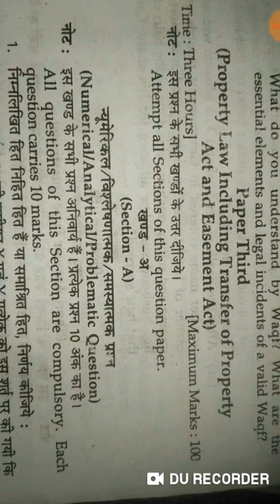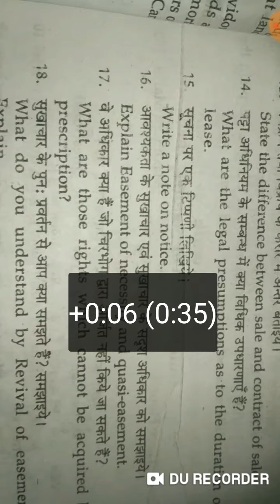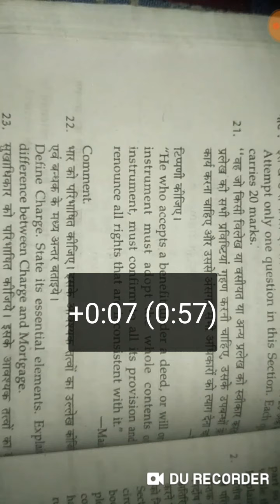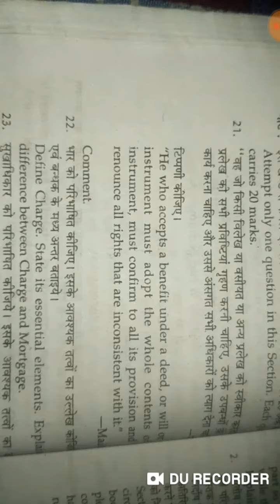Property Law Including Transfer of property Act And Easement Act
Property Law Including Transfer of property Act And Easement Act Previous Exam Paper 2005 In Hindi & English